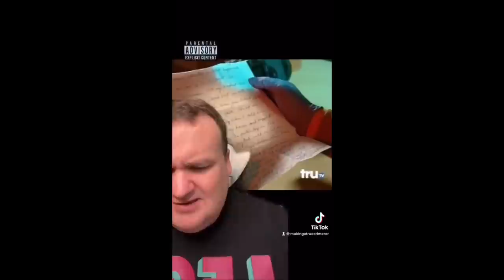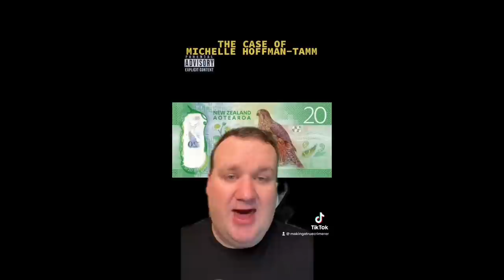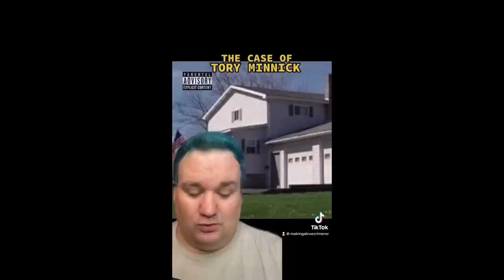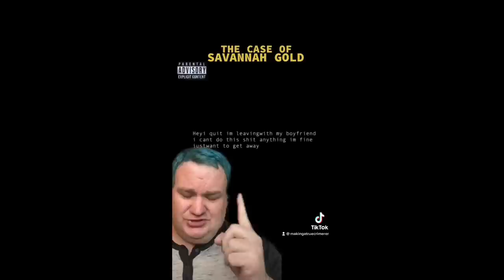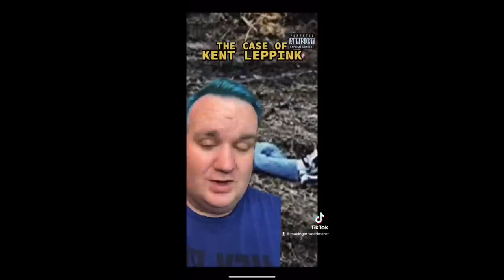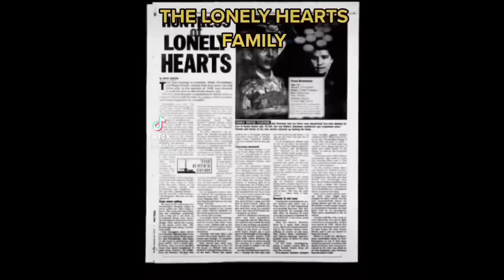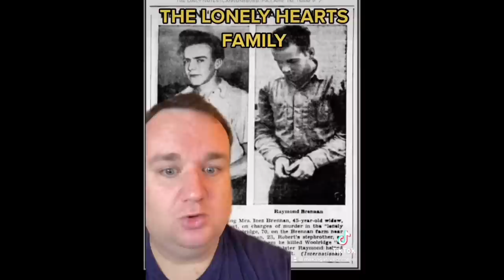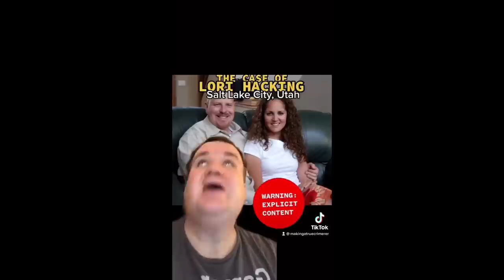Bad Romance: Stories of People Who K*lled Their Lovers/Partners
TIKTOK (2.8 million followers):
makingatruecrimerer

truecrimerer

makingatruecrimerer

00:00 - Intro
01:40 - Sandra Duyst
07:25 - Michelle Hoffman-Tamm
10:24 - Mike and Missy McIvor
15:28 - Kelly Fauvrelle
18:28 - Olivia Rossi
21:28 - Carrie Culberson
24:30 - Sherri Jackson
27:30 - Shirley McGill
30:30 - Kelsie Schelling
33:30 - Tory Minnick
36:27 - Karen Waltz
39:26 - Donna Anthony and her kids
42:26 - Rob Andrew
45:22 - Savannah Gold
48:23 - Emily Ferlazzo
51:24 - Kent Leppink
55:12 - Sheryia Grant
58:08 - Trisha Stemple
01:02:49 - Lauren McCluskey
01:05:49 - Trenton Cornell-Duranleau
01:08:49 - Tammy Lohr
01:11:50 - Barry Morphew
01:12:49 - Blanche Taylor Moore
01:14:46 - Yeardley Love
01:17:41 - Doris Angleton
01:20:30 - Samuel Borntreger
01:21:30 - Jordan Graham
01:22:29 - Lonely Hearts Family
01:25:28 - Jack Wayne Reeves
01:28:27 - Jennifer Dulos
01:31:27 - Marianne Lorentson
01:34:26 - Tatiane Spitzner
01:37:26 - Lori Hacking
01:40:26 - Emma Walker
01:43:25 - Angelique Sylvester